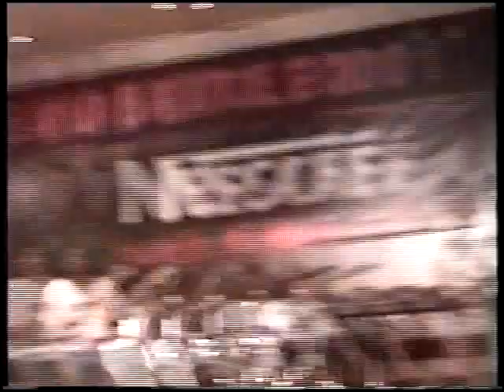AkAltyn 2001 full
music, Nestle, BritishAirways